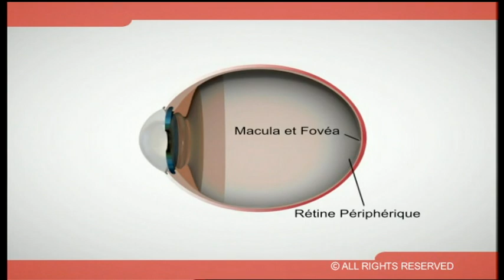Anateo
A short film produced for this French company to show the innovative optical equipment that they produce.  The company manufacture a unique contact lens which adapts to the anatomy of the eye.  Working for another media agency, we had to illustrate the core science behind this innovation with simple and easy to understand graphics.  The fact that the whole project was in French also added to the challenge.